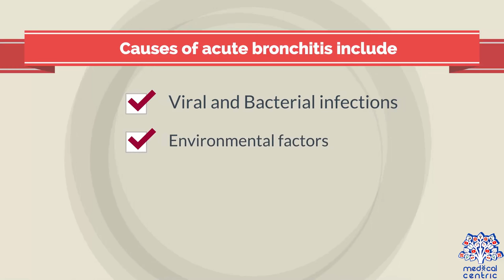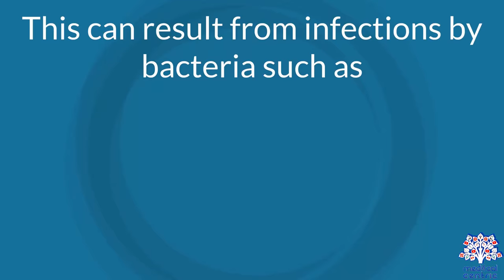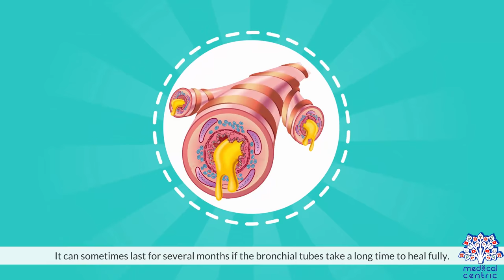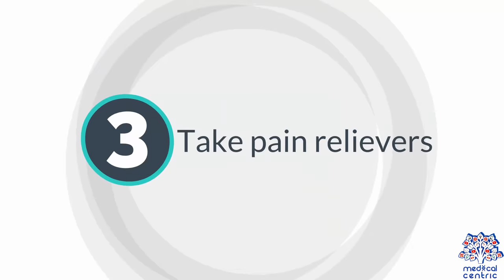What is Bronchitis? Causes, Signs and symptoms, Diagnosis and treatment.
Chapters

0:00 Introduction
0:37 Causes of Bronchitis
1:42 Signs and Symptoms of Bronchitis
2:16 Diagnosis of Bronchitis
2:50 Treatment of Bronchitis

Bronchitis is an inflammation of the air passages between the nose and the lungs, including the windpipe or trachea and the larger air tubes of the lung that bring air in from the trachea (bronchi). Bronchitis can either be of brief duration (acute) or have a long course (chronic). Acute bronchitis is usually caused by a viral infection, but can also be caused by a bacterial infection and can heal without complications. Chronic bronchitis is a sign of serious lung disease that may be slowed but cannot be cured.